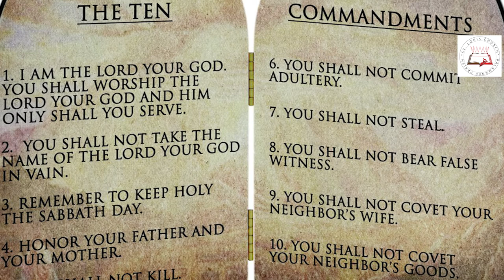Daily Readings Devunivakyam | Eroju devuni vagdanam| 07 Mar 2021